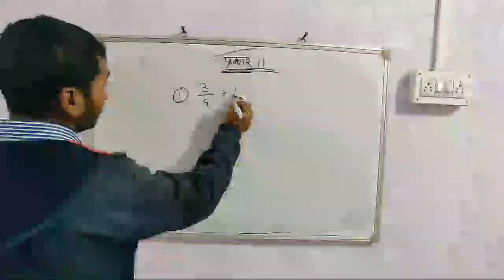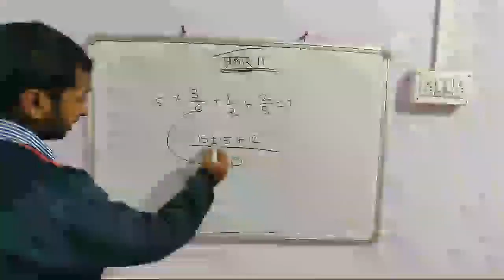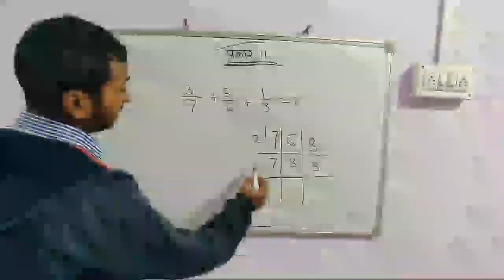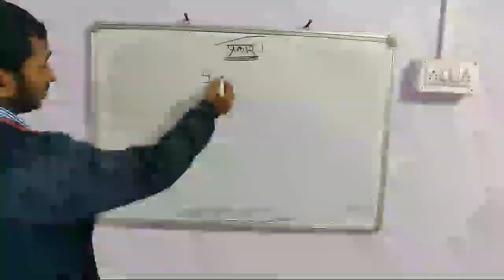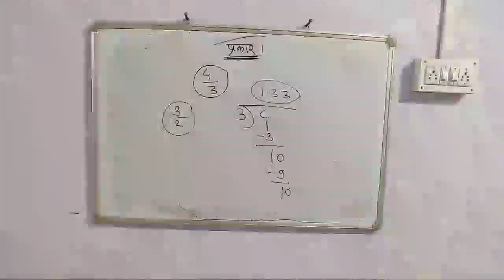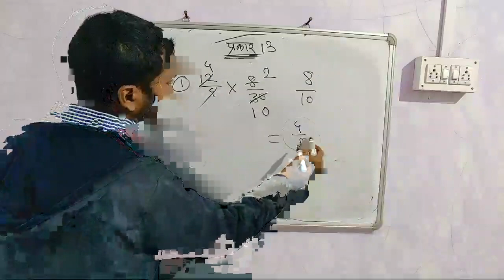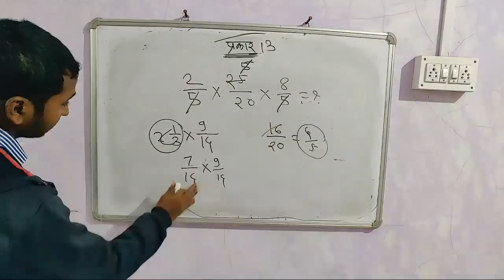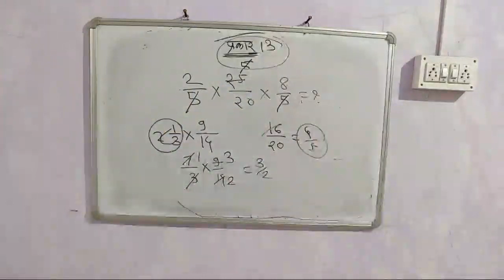मेगाभरती ऑनलाईन गणित 20